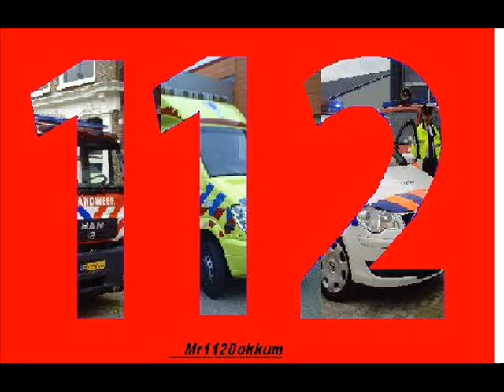Brandweer Dokkum met P2 naar Afval/ruigte in brand in de Woudhorne in Dokkum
P2 Afval/ruigte in brand DE WOUDHORNE 95 DOKK Inzet TS1DOKKU
Bewerkt door Ate Atema